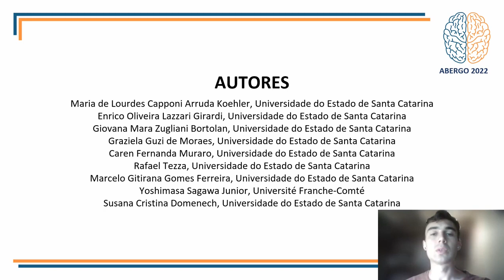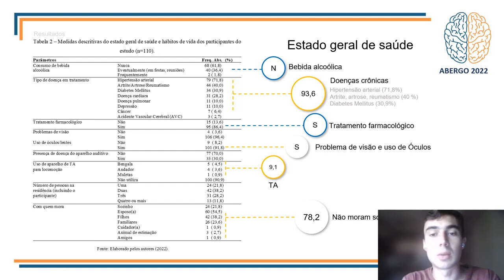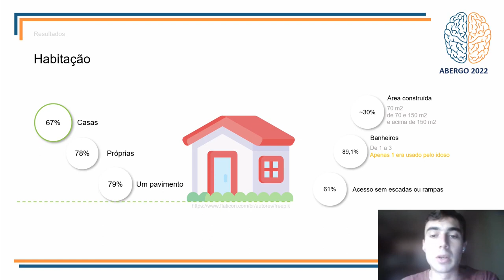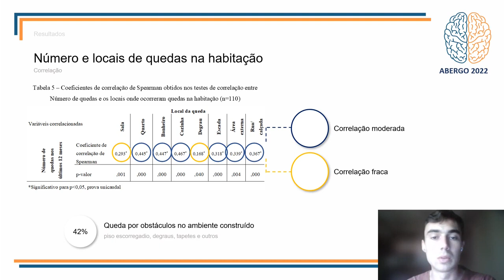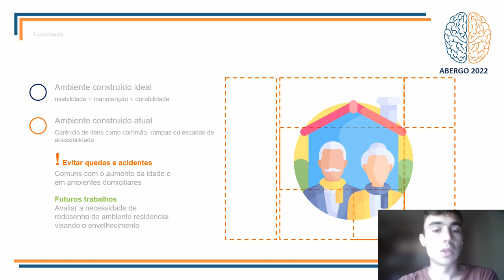Risco De Quedas No Ambiente Construído: Análise Descritiva Sob A Perspectiva Do Usuário Idoso